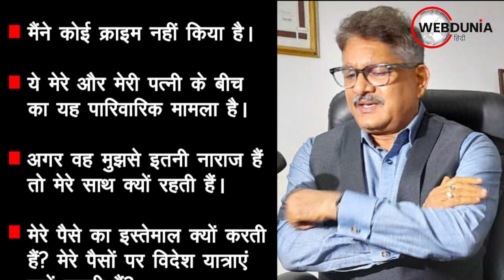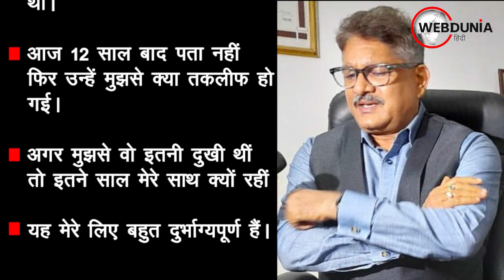MP News: पत्नी से मारपीट के आरोप में DG Purushottam Sharma का बयान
मैंने कोई क्राइम नहीं किया है।।। ये मेरे और मेरी पत्नी के बीच का यह पारिवारिक मामला है ‌।।। अगर वह मुझसे इतनी नाराज हैं तो मेरे साथ क्यों रहती हैं ।।। मेरे पैसे का इस्तेमाल क्यों करती हैं? मेरे पैसों पर विदेश यात्राएं क्यों करती हैं?।। यह मेरा पारिवारिक मामला है , इसे मैं खुद सुलझा लूंगा , मैं मेरी पत्नी से लगातार संपर्क में हूं, मैं पूरी कोशिश कर रहा हूं कि यह मामला सुलझा लिया जाए।।। यह सेल्फ डिफेंस के तहत झूमा-झटकी का मामला है।।। मैंने कोई मारपीट नहीं की है, सिर्फ धक्का-मुक्की और झूमा झटकी हुई है।।। वायरल वीडियो को लेकर कहा कि मेरी पत्नी और मेरा बेटा ही बता सकते हैं कि उन्होंने वीडियो क्यों वायरल किया।।। मेरी पत्नी ने पूरे घर में सीसीटीवी कैमरे लगा रखे हैं ।।। मैं जहां जाता हूं , मेरा पीछा करती है मुझे स्टॉक करती है।।। मैं बहुत परेशान हूं, 2008 में भी उन्होंने मारपीट की शिकायत की थी।।। आज 12 साल बाद पता नहीं फिर उन्हें मुझसे क्या तकलीफ हो गई।।। अगर मुझसे वो इतनी दुखी थीं तो इतने साल मेरे साथ क्यों रहीं।।। यह मेरे लिए बहुत दुर्भाग्यपूर्ण हैं।।।